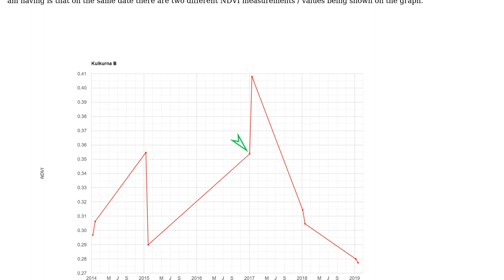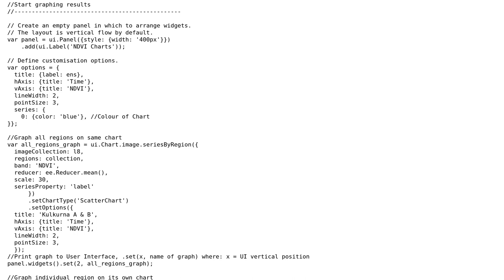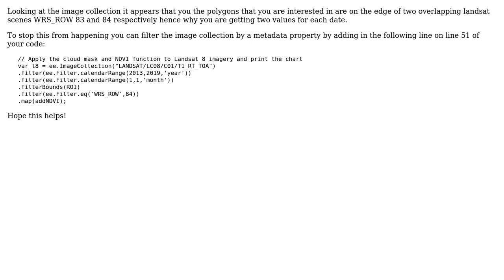GIS: Duplicate NDVI measurements on Graphs in Google Earth Engine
With thanks & praise to God, and with thanks to the many people who have made this project possible! | Content (except music & images) licensed under CC BY-SA | Music | Images & others | With thanks to user PolyGeo user Harry Morris user Damien N and the Stack Exchange Network Trademarks are property of their respective owners. You are responsible for your own actions.